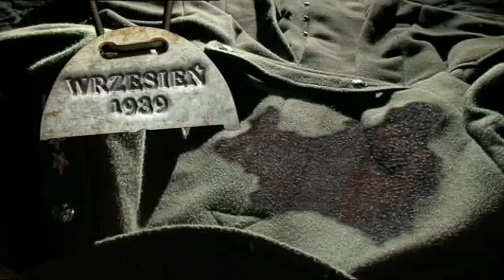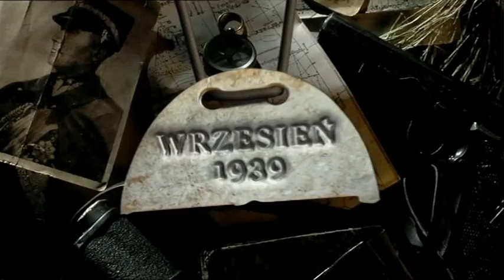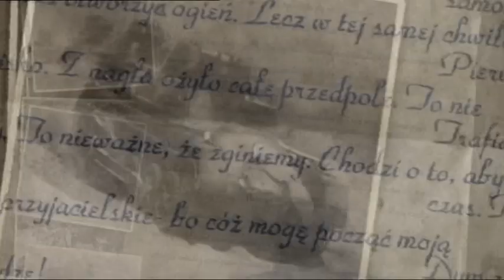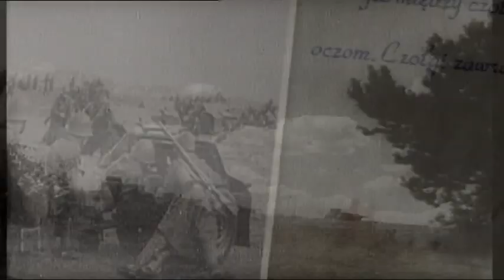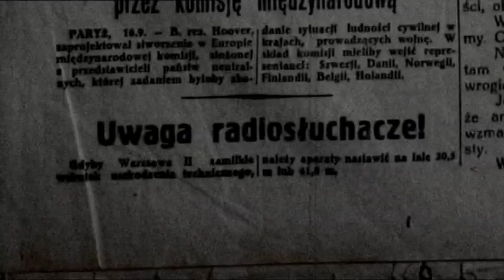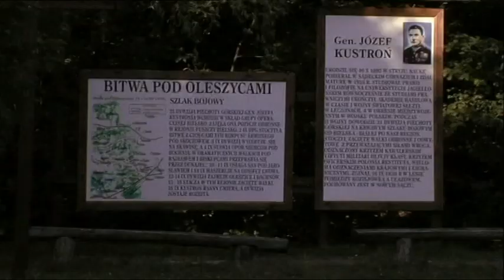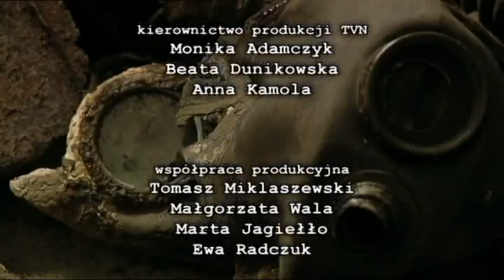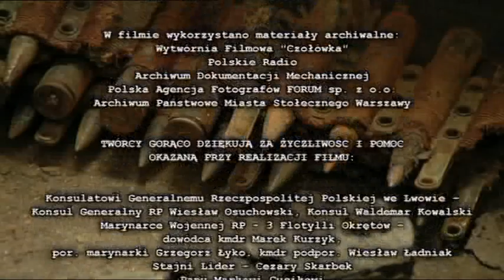Wrzesień 1939 9/19 - Bzura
Kampania wrześniowa 1939, nazywana obecnie wojną obronną 1939, to jeden z najbardziej dramatycznych rozdziałów w historii polskiego oręża. Przez trzydzieści sześć dni Polacy -- żołnierze i cywile stawiali opór niemieckiemu, a z czasem sowieckiemu najeźdźcy. Paweł Śliwiński -- chodząca encyklopedia najnowszej historii Polski -- wybrał i opisał najważniejsze lub najbardziej charakterystyczne wydarzenia kolejnych dni tej kampanii. Film przedstawia je w krótkich, kilkunasto i kilkudziesięciosekundowych sekwencjach. Całość składa się na trzydzieści sześć jedenastominutowych części, każda poświęcona wydarzeniom jednego dnia kampanii wrześniowej. Serial „Wrzesień 1939", to świetnie podana lekcja historii, którą z zaciekawieniem oglądają i ci starsi, którzy znają tamte czasy z opowieści rodziców, i ci zupełni młodzi, dla których II wojna światowa, to już zamierzchła przeszłość.